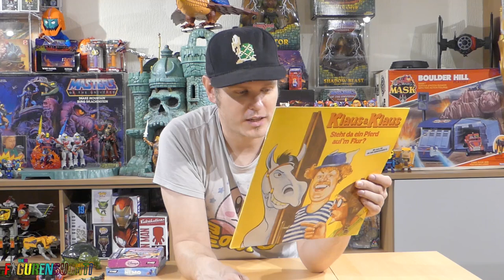MEGA HAUL #12 Flohmarkt und Retro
Das Jahr ist nicht mal einen Monat alt und schon sprießen die ersten Hallenflohmärkte. Toyhuntersheaven sage ich immer dazu.
Dieses Mal geht es von nice bis zu absolut freaky + Neues von Steinedorf .

Ich freu mich riesig.